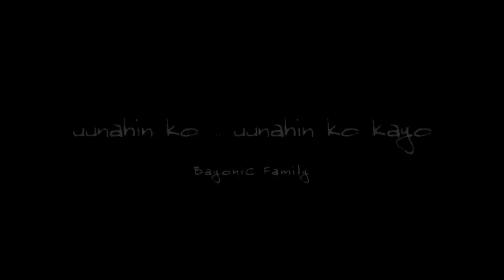Uunahin Ko Kayo - Susan Fernandez (OriginalFilipinoMusic)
A tribute to two Filipino women who recently lost their fight against cancer. One was hailed as the "voice of a protest generation" while the other is now being considered as the "saint of People Power". Susan Fernandez-Magno; songwriter,activist,academic and Corazon Cojuangco Aquino; plain housewife,president,freedom fighter.

music : Uunahin Ko Kayo words,music and arrangement by Gary Granada ; performed by Susan Fernandez
and Rain Contreras.

the track was ripped from a cassette tape so apologies for the hum and the poor quality

lyrics :
Uunahin kita, Inay
Sa malubha mong karamdaman
At kakalungin sa bisig ko ang mahinang katawan
Magdamag kitang babantayan
Sa luksat lumbay ng kadiliman
At ipapanalagin kong makita mo ang kariktan

Uunahin kita, Anak
Upang ikay makapag-aral
At sa bawat layunin moy karamay sa pagpapagal
Sa kandungan ng kapayapaan
Sa landas ng pagkakapantay-pantay
Ihahanda ko ang daigdig
Sa masagana mong buhay.

Mas mahalaga sa akin ang iyong kinabukasan
Ang mga mas pangunahin na mga pangangailangan
Ang pangarap nang marami samundo
Ay hindi ko hahayaang mabigo.

Uunahin kita, Mahal
Sa munti nating tahanan
Dito sa lupang binubungkal
Lupang ating kinagisnan
At palagi kong pagsisikapan
Matagal na nating adhikain
Isang malayang sambayanan
Sa malayang lupain.

Uunahin Ko, Uunahin ko ... kayo